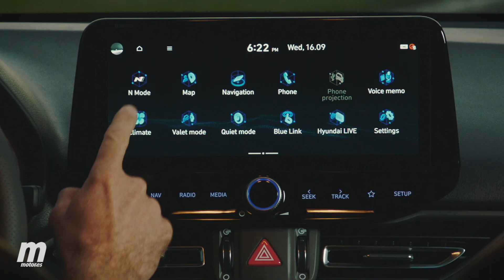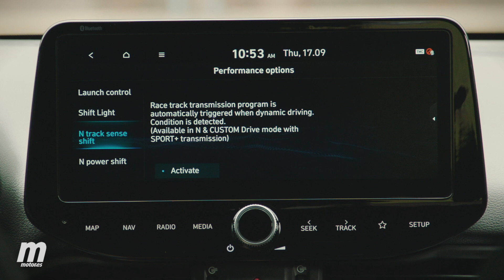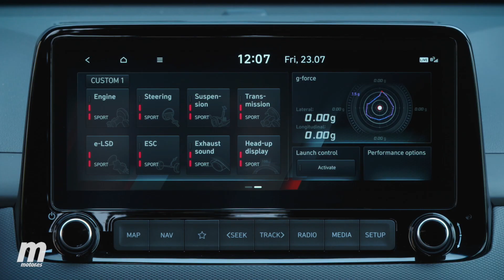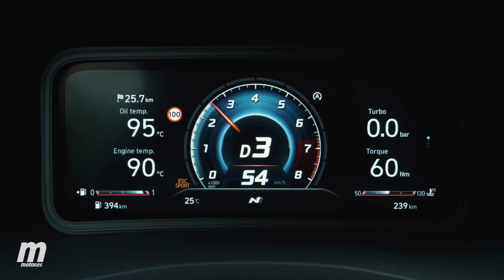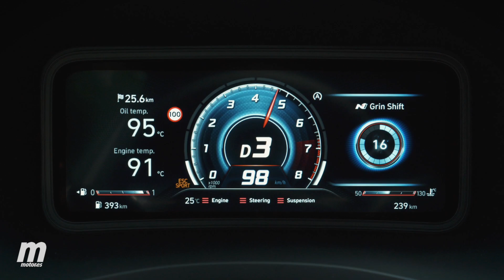¡PURA DEPORTIVIDAD! ⚠️ HYUNDAI I30 N, I20 N Y KONA N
Esta vez probamos el nuevo Hyundai i30 N junto a sus hermanos de gama, el Hyundai i20 N y también el Hyundai Kona N. Parece que Javier Gómara lo ha pasado bastante bien probando toda la gama de deportivos de Hyundai. ¿Con cuál te quedas tú?